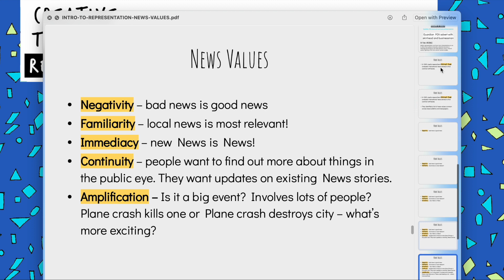MASS COMMUNICATION THEORY | News Values | INTRO to Mediation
CREATIVE THINKING RESOURCES specializes in Media Studies, Film Studies, Graphic Design, Theatrical and SFX Special Effects Makeup, Design Technology, Architecture and Three Dimensional Design 3D. A wealth of free and purchasable resources including Full unit schemes of work, Teacher Powerpoints, student handouts, Home Learning booklets to revision materials.

Introduction to representation Mediation, Anchorage & News values Powerpoint PP along with an extended activity a retelling of the Hansel and Gretel story from either Witches Monthly - Witches POV AS THE VICTIM OF A SENSELESS MURDER OR Perfect Parenting - Hansel and Gretel’s Terrify POV kidnap by a cannibal to create a DPS individually on Photoshop OR by hand.

A range of resources in store for both a college and school setting, met with enthusiasm by students.  The range offers both delivery in a classroom with a teacher or as a tool for independent learning remotely.